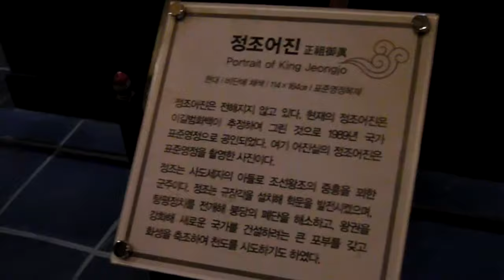세종 초상화..이성계 태조 어진 박물관...전주한옥마을 , Korea trip, Jeonju Hanok Village, 全州韓屋村, Korea Tour, Jeonju.전주여행